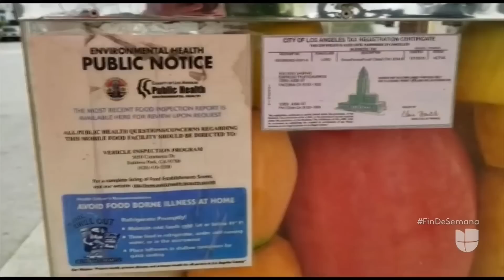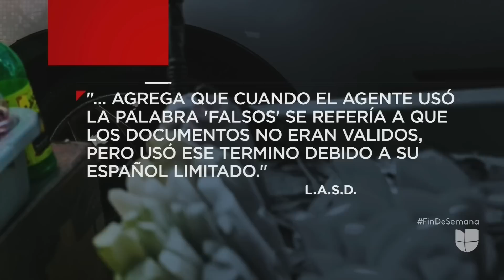Vendedores ambulantes de Los Ángeles denuncian ser acosados a diario por un oficial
Los comerciantes aseguran que el uniformado, en repetidas ocasiones, llega al lugar donde están operando, los molesta y hasta amenaza con confiscarle sus vehículos e instrumentos de trabajo. A razón de esto, muchos han decidido esconderse y hasta dejar de vender sus productos.